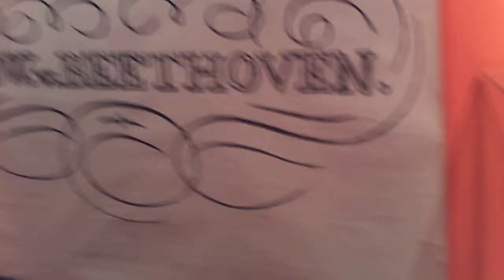The most famous vinyl turntable in the world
previous owner is a kid named Alex who liked Beethoven.